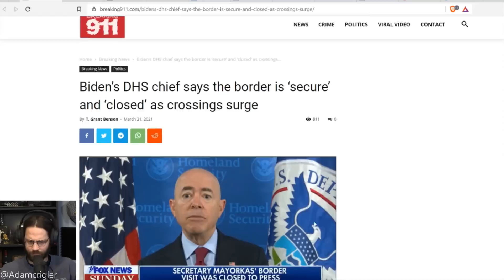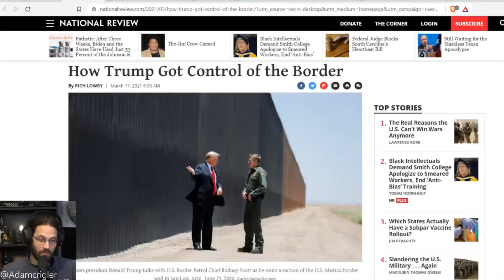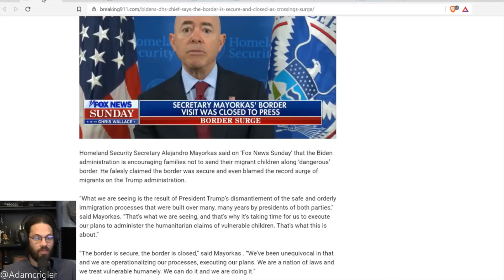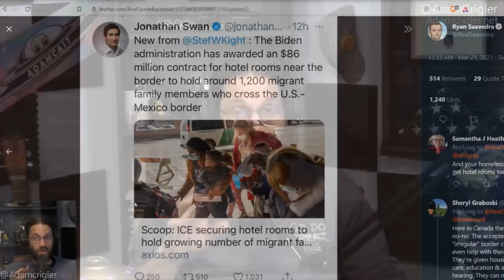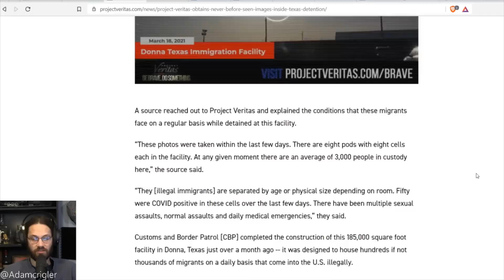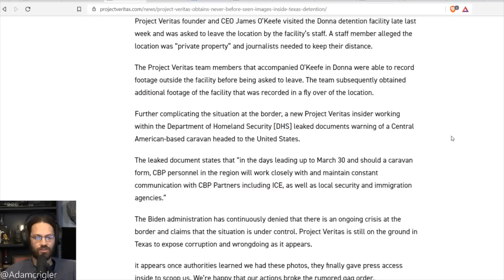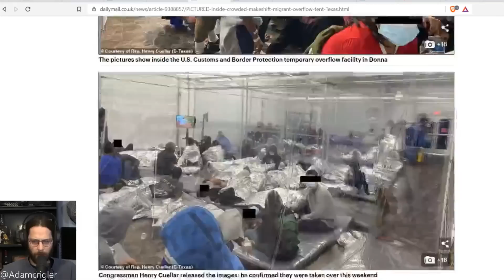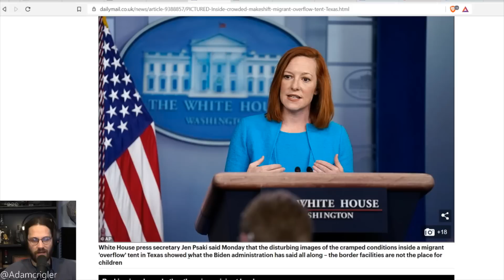Borderline State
Adam addresses the Biden administrations carelessness regarding the crisis at our southern border.